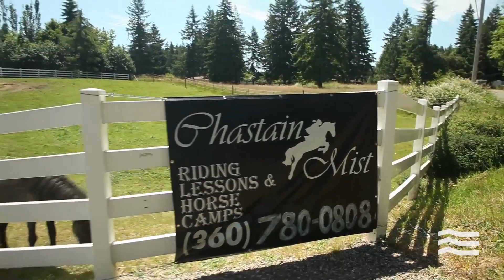Tales of Tyranny - Misti Chastain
Misti, who lives near Washington's capitol city of Olympia, had a lifelong dream of having a horse ranch.  When her dream came true, she decided to give back to the community by inviting special needs children out for horse back rides and time on her ranch.

Unfortunately, her generosity was met headlong with a wall of government beauracracy and she ended up spending months of her time fighting with state and local officials over trumped up accusations. Things got so bad with the government, Misti was forced to put down some of her prized horses to comply with their demands. Finally, she'd had enough and, with the help of the Freedom Foundation and some of her friends, Misti challenged government officials' accusations. And she won. Her story and the many others like them are the reason we work to stand up for the people of Washington state.